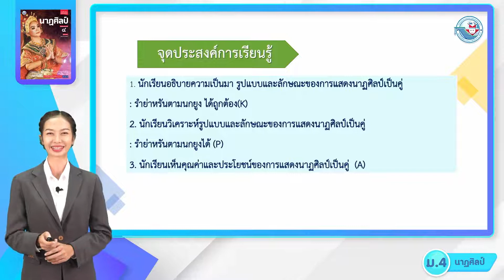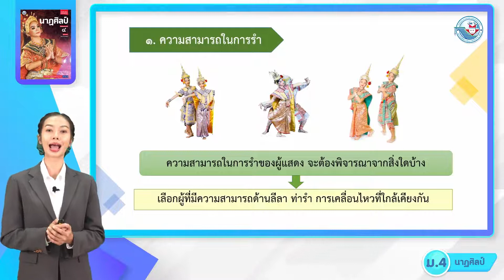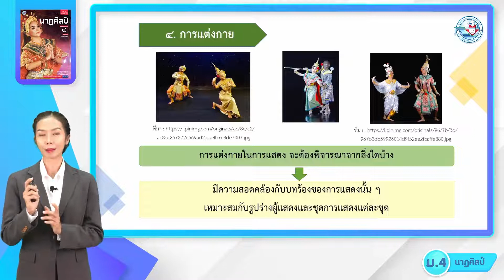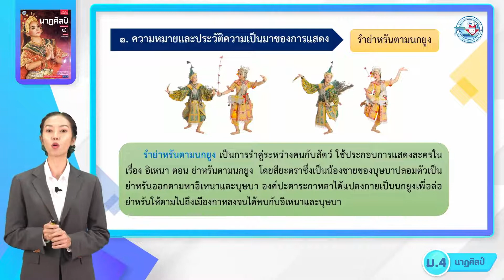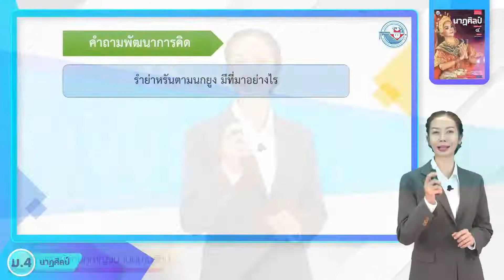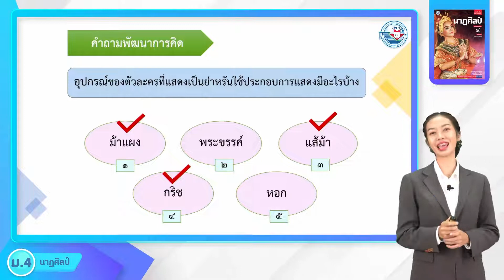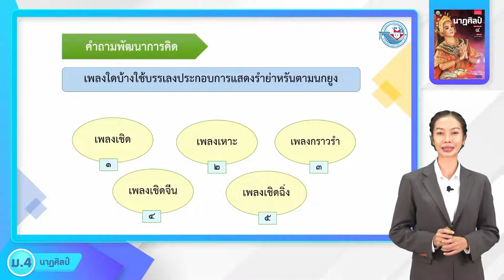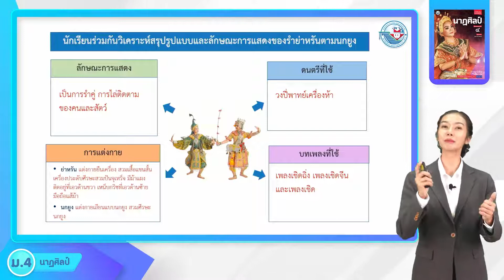นาฏศิลป์ ม 4 6 หน่วยที่ 4 การแสดงนาฏศิลป์เป็นคู่และหมู่ 1